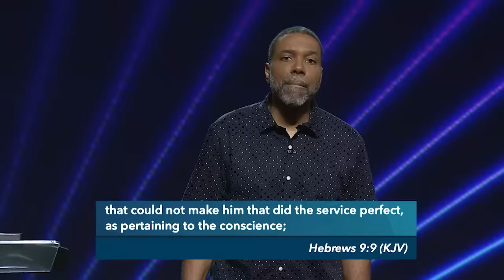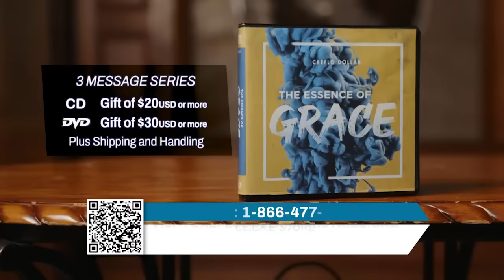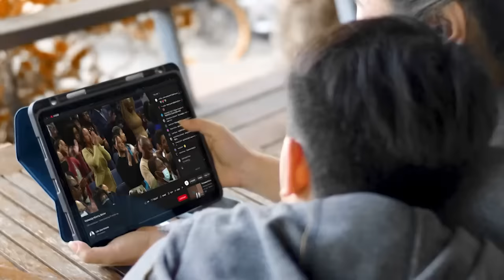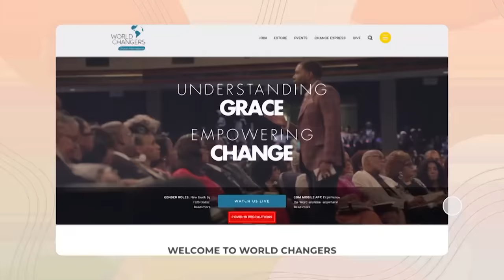"Understanding Before andAfter the Cross Truths Pt. 2" - Episode 4